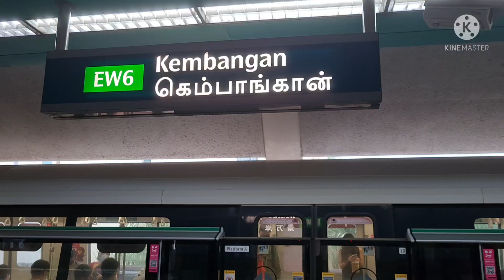Final East West Line Trainspotting for year 2021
As 2021 comes to an end, I decided to trainspot on the EWL to say goodbye to 2021. Shortly after, I went to NSL to catch some Non KSFs that were running as a Full Day run.

Sets shown: (at least those I can remember)